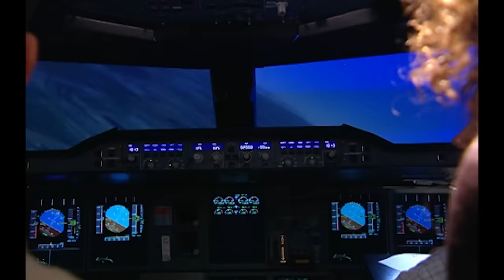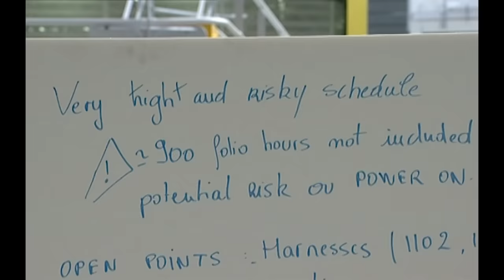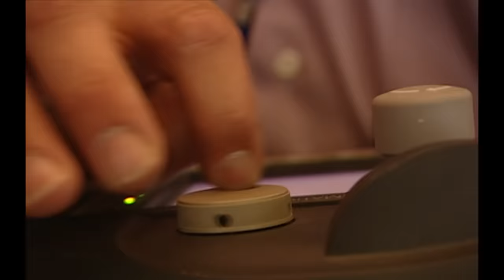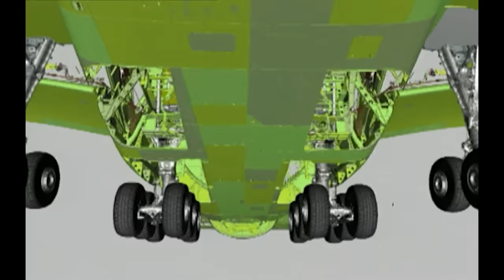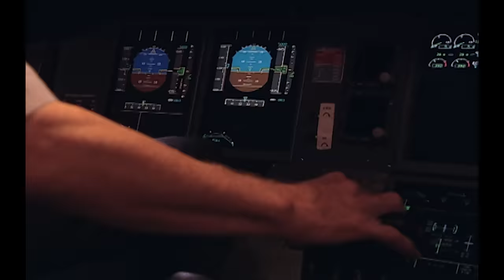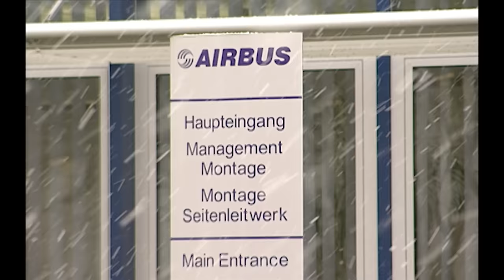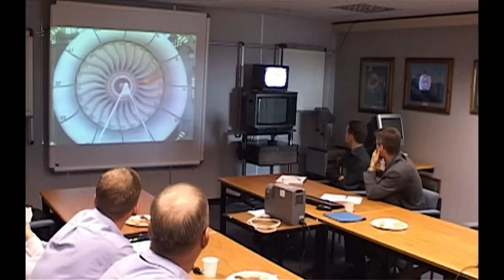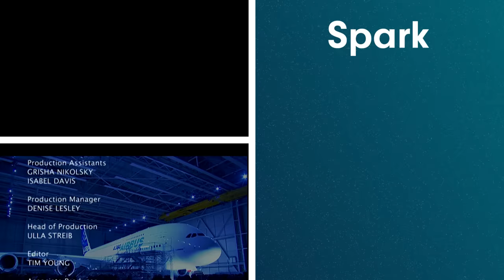The Making Of The $10 Billion Airbus A380 | The Giant Of The SkyAirbus | Spark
The Airbus A380 is more advanced than any airliner that has flown before and can fly non-stop a third of the way around the world. This series follows the story of the construction of the world's biggest and heaviest airliner, told through the people who made it happen.